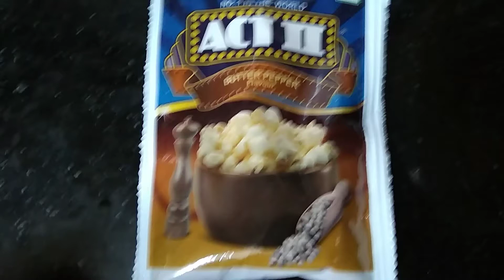# butter pepper flavour popcorn